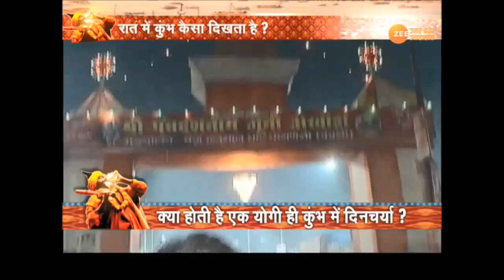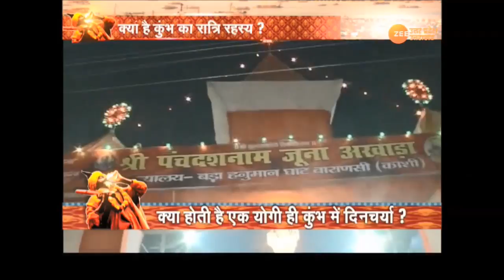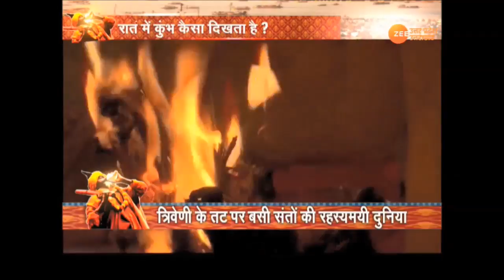KumbhMela2019 : जानिए क्या है कुंभ रात्रि का रहस्य ?